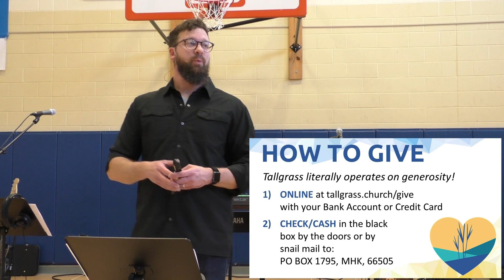March Gladness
This March, we're excited to lean into a friendly competition of generosity together. Tallgrass' goal is to raise our full March budget as well as funds for a much-needed equipment trailer! Check out this brief announcement for more about how we're cultivating gladness this month.

To give toward the trailer beyond your regular giving, select the "Building Fund". Thanks yall! letsmakeitfun!